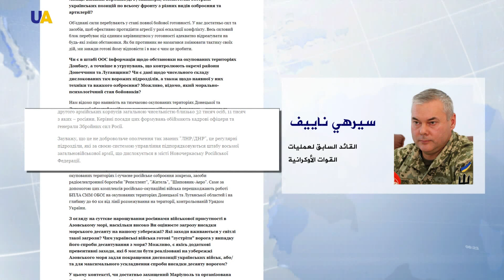الروايات الروسية وأكذوبة "الحرب الأهلية" في أوكرانيا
11 ألف جندي روسي يقاتل في إقليم الدونباس شرق أوكرانيا، ويستخدمون العتاد والأسلحة الروسية.

رغم الأدلة الواضحة التي يقدمها المراقبون الدوليون والأوكرانيون، تبقى رواية الكرملين محصورة في أن ما يجري في شرق أوكرانيا ليس إلا حربا أهلية.

التقرير التالي يعرض إحدى روايات الكرملين المضللة حول أوكرانيا...